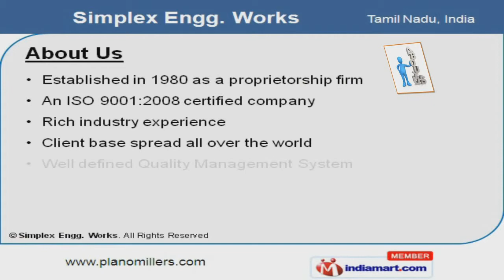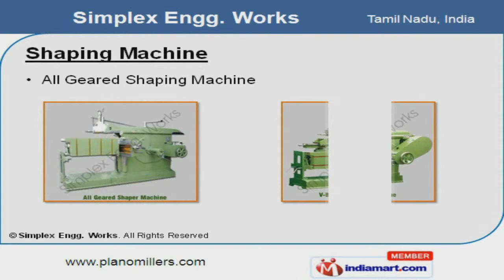Lathe Machines by Simplex Engg. Works, Batala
Welcome to Simplex Engg, Works.Manufacturer, Exporter and Supplier of All Kind of Workshop Machines. We are an ISO 9001:2008 certified company, established in the year 1980. Our Intensive research and development programs make us different from others. International standards of quality, Precision engineered products and excellent customer support services are the reasons behind our success. We offer a wide assortment of Lathe, Planner and Drilling Machines. Our Lathe Machines are best in the industry amongst others. Drilling Machines offered by us are well known for their outstanding performance. Our organization specializes in manufacturing a qualitative range of Milling Machines. Our clients can avail from us an exquisite range of Shaping Machines at cost effective rates. We have gained tremendous expertise in providing Horizontal Boring and Two Side Planner Machines.